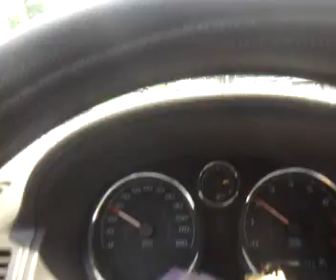Tornado Damage 2 days later